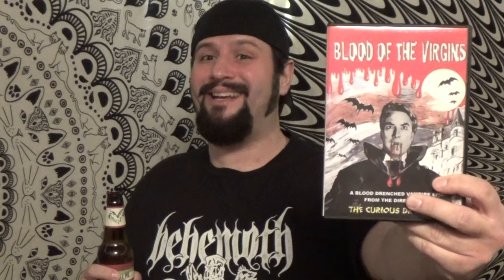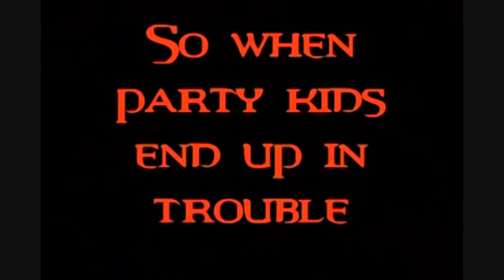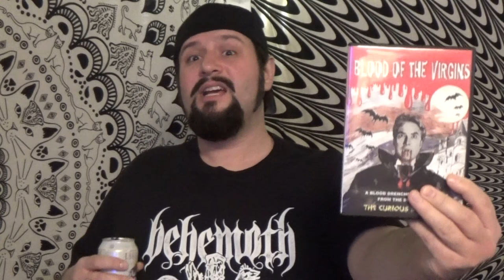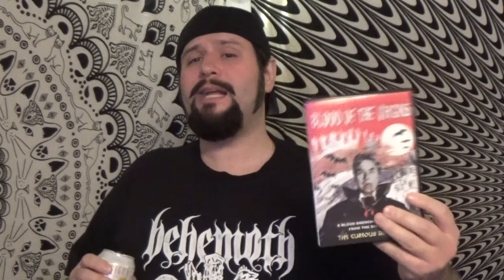BLOOD OF THE VIRGINS (1967) REVIEW 2021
WHO'S READY FOR MORE SLEAZY ACTION!?!  That's right folks!  We're checking out another film by Emilio Vieyra.  The notorious director behind the "sexploitation" movie THE CURIOUS DR. HUMPP!  So check out my video review to see how this low budget vampire flick compares to that one.